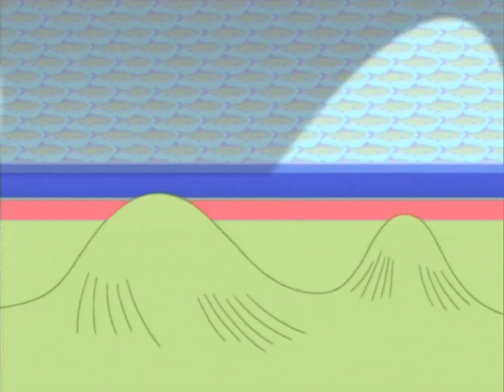Oggy e i maledetti scarafaggi - stagione 1 ep. 52 - "Uccello del malaugurio"